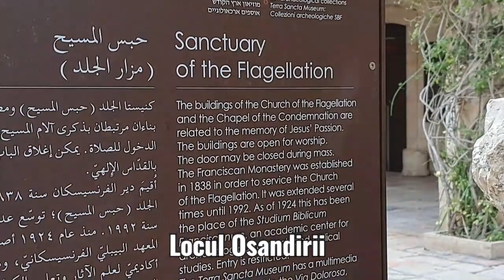VIZITA LA MORMANTUL SFANT//cu 4 copii curiosi//scaldatoarea de la Vitezda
Salut! Suntem o familie cu copii de 2,4, și 8 ani. Astazi am pornit intr-o excursie cu bunicii către Ierusalim. Povestea zilei și imagini de la locurile sfinte..în vlogul de astazi!